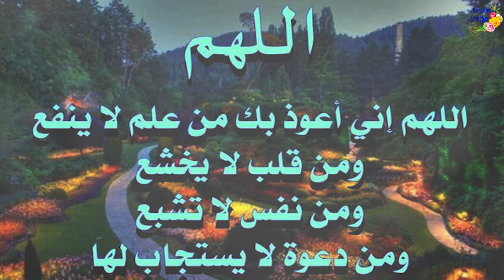Peygamber Efendimizden (s.a.v.) Dualar Öğreniyoruz - 15